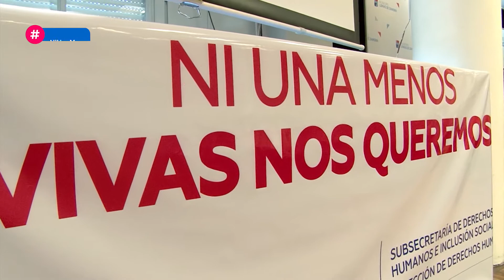LA MESA LOCAL CONTRA LA VIOLENCIA DE GÉNERO REALIZÓ UN DEBATE POR LA IGUALDAD